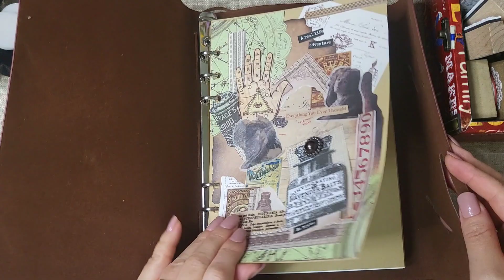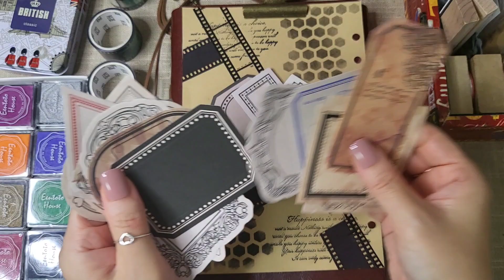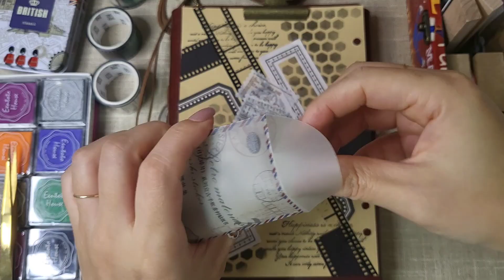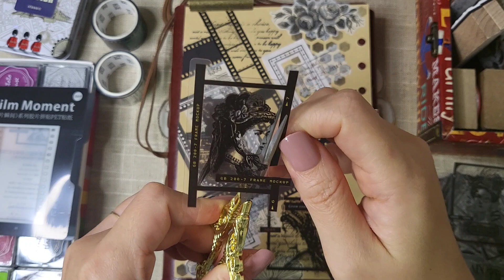[journal asmr]다꾸 인생 첫 스텐실에 임하는 나의 자세 🤔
우당탕탕 허둥지둥 우왕좌왕으로 설명할 수 있는
다꾸 인생 첫 스텐실 도전기입니다.
뭐, 다음엔 더 잘하겠죠..??? 😅
성장하는 다꾸러가 되길 바라며...

I can explain it in a chaotic way
It's the first stencil challenger in my life.
Well, I will do better next time..?? 😅
I hope you'll grow up...